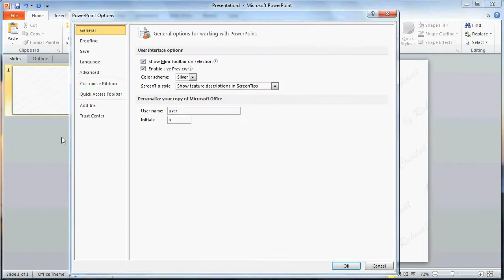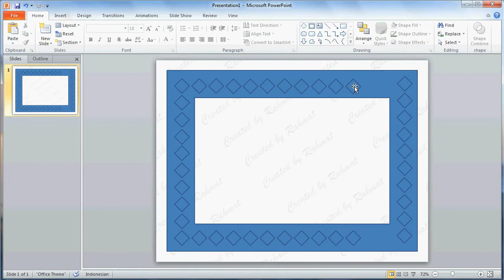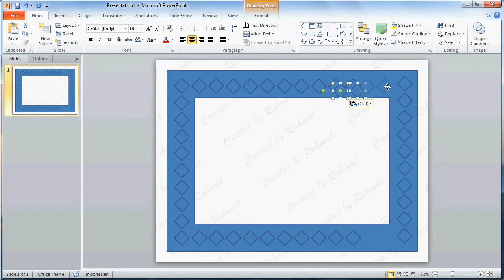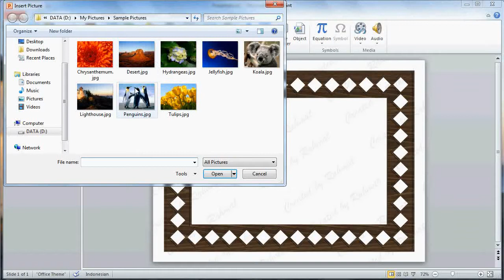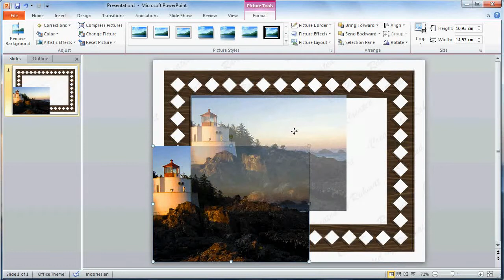PowerPoint training |How to Create Your Own Photo Frame in PowerPoint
Learn how to easily add border to your own picture with shapes on your Microsoft PowerPoint 2010.